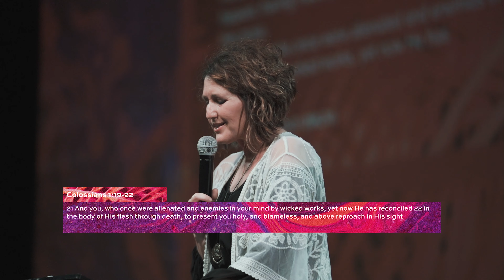Receive the Gift | Established in Kingdom Righteousness | Pastor Angie Krulcik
You can't make yourself righteous, only Jesus can do that! It's our responsibility to then live a life that reflects this new state that Jesus has put us in. It's by His power working in us, that we can do this. The Kingdom of God is not eating and drinking, but IT IS, righteousness, peace, and joy in the Holy Spirit.